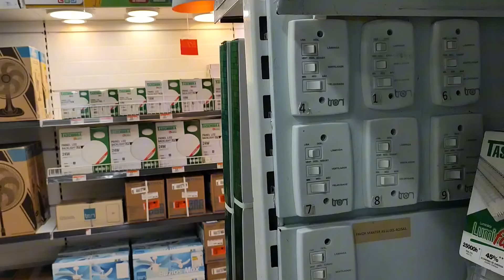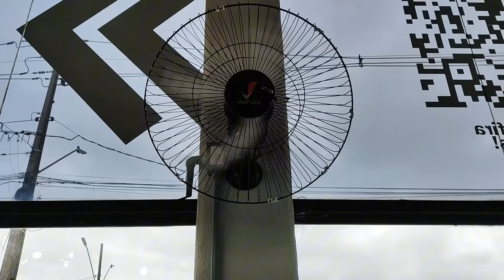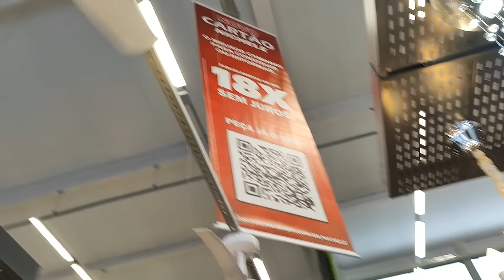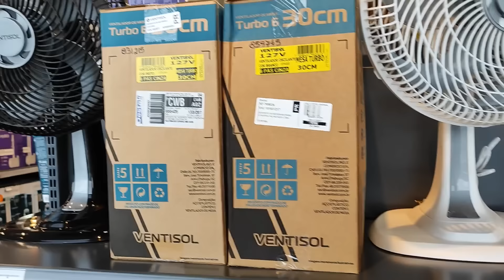DEPARTAMENTO DE VENTILADORES DAS LOJAS HAVAN DAILY VLOG INFANTIL PIETRO NATEL OFICIAL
■ VÍDEO RECOMENDADO.

Ventilador

Ventilador portátil

Ventilador de parede

 Ventilador de mesa

 Ventilador de torre

 Ventilador silencioso

 Ventilador com controle remoto

 Ventilador de alta potência

Ventilador econômico

 Ventilador de verão

 Ventilador de inverno

Ventilador com função oscilante

Ventilador com ionizador

Ventilador de baixo consumo

Ventilador com temporizador

Ventilador sem hélice

ventilador sem pás

 Ventilador USB

 Ventilador de energia solar

Ventilador inteligente (smart fan)

@Família Paulinho e Toquinho
@,Can
al do LUCAS VASCONCELOS
@Britânia Eletrodomésticos
@Ventilador CegoTM
@Edu Ventiladores Ventilador e um pouquinho de tudo
@El Ventilador
@Amor no Ventilador
@Ventilador Pobre
@Ventzilador de ideas
 facil,como consertar ventilador,como lubrificar ventilador,o que ventilador mecanico,o que o ventilador faz com seu corpo,o que o ventilador causa,onde comprar ventilador barato,porque ventilador fica lento,abrindo unbox de ventiladol